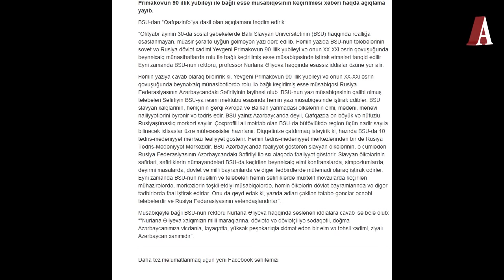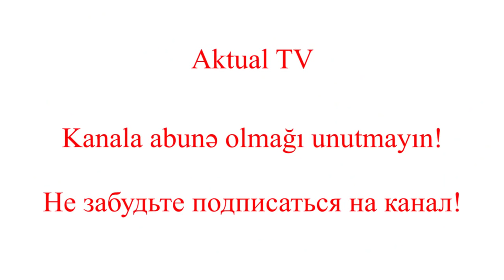Nurlana Əliyeva, Afət Fərmanqızı, Primakov və 230 minlik maşın